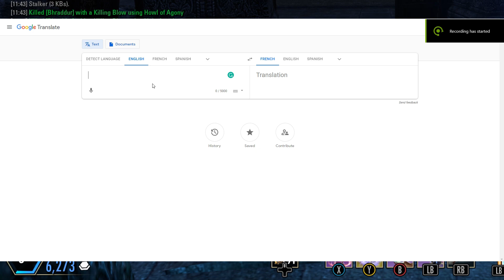I got reported for hacking (again)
Is my Troll build too strong?